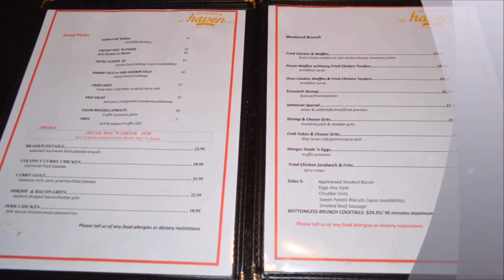Hyacinth's Haven Video 1